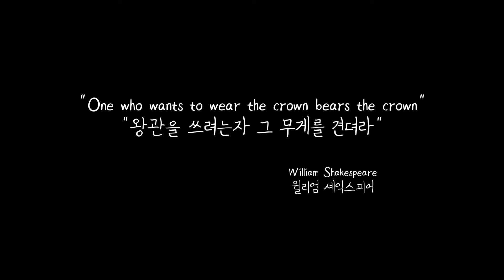크로스핏 "왕관을 쓰려는자 그 무게를 견뎌라" 로잉레츠고!!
Amrap 9 minutes
- Run 800m
and then, Max rounds of :
- 12 Hang Power Clean 95/65lb
- 12 Push Press 95/65lb